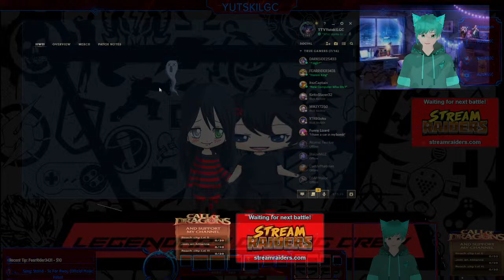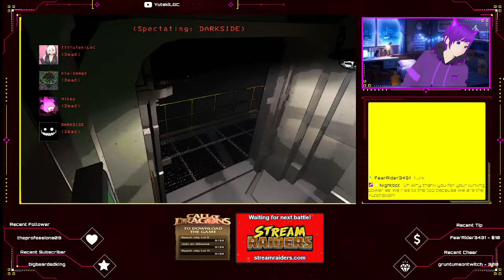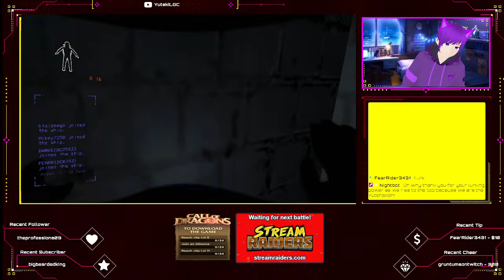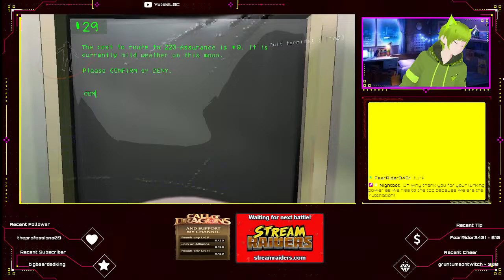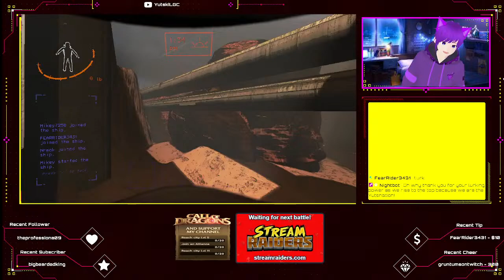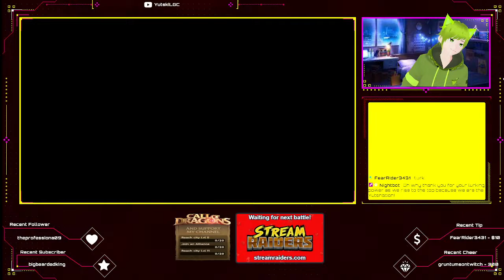lets play some league! Heim Main! Support and Mid lover! Playwithviewers!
hey everyone yutski here. we hopping on the final fantasy XIII trilogy! Look out the hero is on his way!